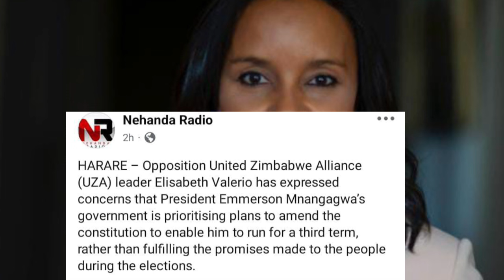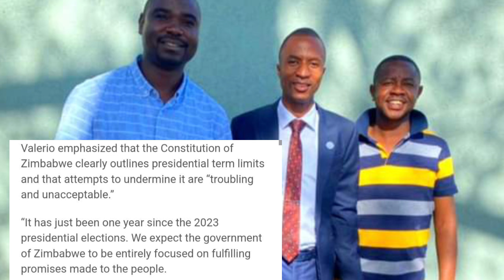Valerio Disappointed Mnangagwa Chatsva 😳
Watch as Valerio expresses his disappointment with Mnangagwa's actions in this eye-opening video. Stay informed with the latest news from Zimbabwe and beyond on ZTN, ZBC, and SABC.
Watch as Valerio Chatsva expresses his disappointment with Mnangagwa in this eye-opening video. Stay updated on the latest news with ZTN, SABC, and ZBC.In this video, Valerio expresses his disappointment with Mnangagwa in a candid chat. Stay updated on the latest news with SABC, ZTN, and ZBC.Watch Valerio's disappointment as Mnangagwa chatsva in this shocking news clip. Stay informed with the latest updates from SABC, ZTN, Zim News Live, and ZBC.In this video, Valerio expresses his disappointment with Mnangagwa's actions. Stay tuned for more shocking news updates from Zimbabwe on SABC News, ZTN News, and ZBC News.Valerio Disappointed Mnangagwa Chatsva 😳.nelsonchamisa cccZimbabwe godisinit mnangagwa zimbabwe zanupf emmerson news nelson zanupf zimbabweelections emmersonmnangagwa zimbabweelections2023 byelection2023 tendaibiti CHAMISA HAASI KUTYA ZVAITWA NACHAMISA HAASI KUTYA ZVAITWA NA TSHABANGUCHAMISA HAASI KUTYA ZVAITWA NA TSHABANGU PANECHAMISA HAASI KUTYA ZVAITWA NA TSHABANGU PANE PAAKUTYA ZVAITWA NA TSHABANGU PANE PAAKATAIKAKUTYA ZVAITWA NA TSHABANGU PANE PAAKATAIKA 😳 CCC CHAMISA ATAURA KUTI AVE KUPINDA PACHIGARO 😳CCC CHAMISA ATAURA KUTI AVE KUPINDA 😳ed mnangagwaZim New Live YTSccc chamisa yaita report on zimbabweSADC YAZOSVIKA, SECRETARY SERIOUS ABOUT RE ELECTIO elections,pabooster tvccc chamisasadc yati fresh electionsrumbidzai tvccc chamisa avhundutsa zanuzbc newstaffy themansadc reportSadc on zim election Sadc reportzbcTaffy ThemanSadc yati ngapinde mukomanaSadc yaramba kuti mnangagwa apinde pahuchairmanSabc😳Zbc newsZim News Live YTSkulliant tvIZVI NDOZVAPA CHAMISAIZVI NDOZVAPA CHAMISA MUKANAIZVI NDOZVAPA CHAMISA MUKANA WEKUPINDAIZVI NDOZVAPA CHAMISA MUKANA WEKUPINDA 😳CCC YAWANA MUKANAED MNANGAGWAMUKADZI WACHIWENGA😳CCC CHAMISA YAITANHEMHA DZA TSHABANGUCCC AMOS CHIBAYA AZOPEDZERACCC AMOS CHIBAYA AZOPEDZERA TSHABANGUCCC AMOS CCC AMOS CHIBAYA AZOPEDZERA TSHABANGUsengezo tshabanguCHABVONDOKA KU ZANU,CCC YANUNURA VANHUCCC YANUNURA VANHU FROM ZANUMA MP E ZANU PF AKUTOFUNGACHAMISA ASIMBISACHAMISA ASIMBISA CCCChamisa latestEd mnangagwaSadc final reportNHEMHA DZA TSHABANGU DZABUDITSWA PACHENA NE CCC 😳Chabvondoka ku zanu pf SADC yati fresh electionsCCC CHAMISACCC CHAMISA APIHWACCC CHAMISA APIHWA MUKANA CCC YAJAMUKACCC FADZAI MAHERECCC FADZAI MAHERE AZOWUDZALEGEND JOB SIKHALA ASIMUDZIRWAMAPURISA CHOKWADI CHINORWADZA 😳NewsSADC on zimztn newssadc on zim elections nelson chamisaFadzai mahere akandwa panze pe parliament nepoliceMapurisa akanda mamp e ccc panzeCcc chamisaGAMBAKWE MEDIAHStvLive ZimKulliant TvMBIRE TVPaBooster TvRumbidzai TvTshabangu interviewZbcZim newsZanu PfZimbabwe by elections 2023 resultsZimbabwe newsZtn newssabc newssadcsengezotshabanguzanu pfzim news live ytsNYAYA YE SADC FINAL REPORT PATABLE 😳tshabanguTSHABANGUCCC chamisaZtvZimbabwe by elections todayCCC yave ne moto mubhurugwaSadc on zimtshabanguCCC YAPINZA ZANU PF CHANDO 😳Chamisaalso watch these videos elections,zimbabwe elections 2023,zimbabwe elections 2023 live,zimbabwe elections 2023 latest news,zimbabwe elections 2023 date,zimbabwe elections 2023 latest,zimbabwe elections 2023 live updates,zimbabwe elections latest,zimbabwe elections live,zimbabwe elections 2023 live results,zimbabwe elections prophecy,zimbabwe elections announcement,zimbabwe elections and sadc,zimbabwe elections analysis,zimbabwe elections announcement live,zimbabwe elections al jazeera,zimbabwe elections analysis today,zimbabwe elections announcement 2023,zimbabwe elections 2023 al jazeera,zimbabwe after elections,zim elections announcement,al jazeera zimbabwe elections,au report on zimbabwe elections 2023,au on zimbabwe elections,afrobarometer zimbabwe elections 2023,about zimbabwe elections,au report on zimbabwe elections,african union on zimbabwe elections,aljazeera live tv news english zimbabwe elections,anc on zimbabwe elections,america on zimbabwe elections,zimbabwe elections bbc,zimbabwe elections bbc news,zimbabwe elections bulawayo,zim by elections results today,zimbabwe elections 2023 bbc,zimbabwe elections 2023 bbc news,zimbabwe elections 2023 bulawayo,zim elections 2023 bbc,zimbabwe election breaking news,zimbabwe elections 2023 breaking news,bbc news zimbabwe elections,bbc zimbabwe elections,bbc zimbabwe elections 2023,breaking news zimbabwe elections,bbc news zimbabwe elections 2023,bbc news live zimbabwe elections,